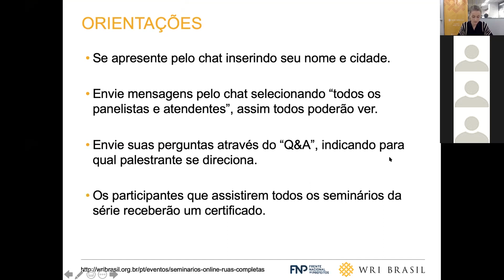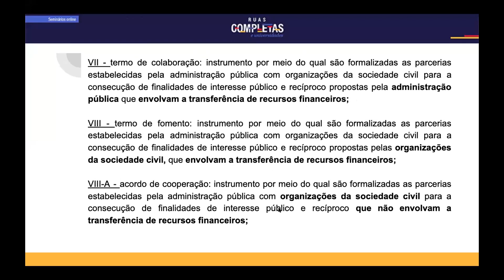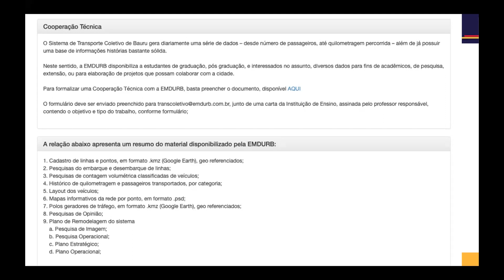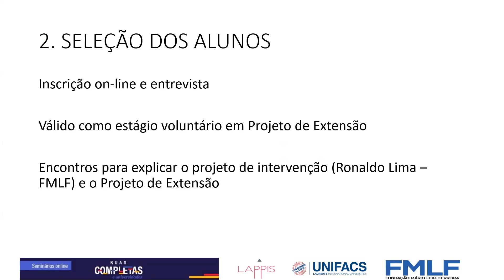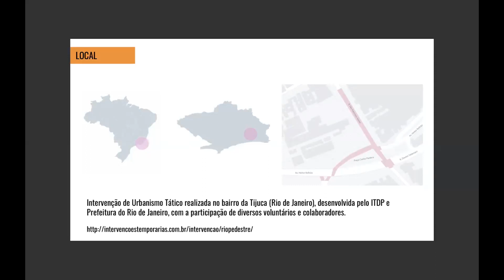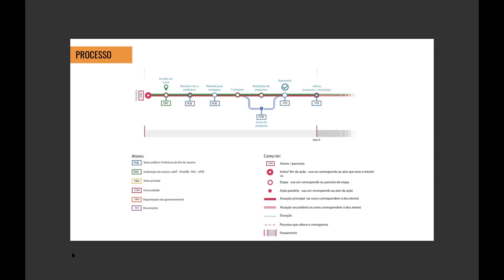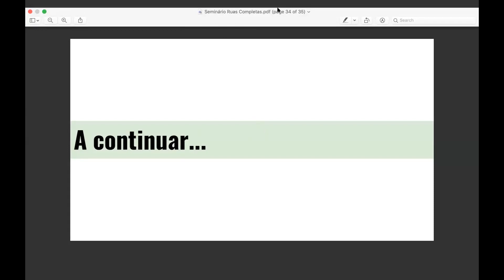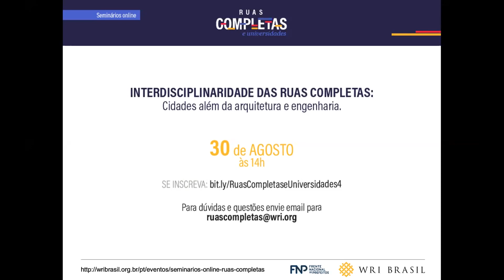Ruas Completas: uma oportunidade para a aproximação entre prefeituras e universidades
Em continuidade ao trabalho de 2018, o WRI Brasil e a Frente Nacional de Prefeitos (FNP) apresentam em 2019 a série “Seminários Online Ruas Completas e Universidades”. Em cinco encontros, professores universitários de todas as regiões do Brasil exploram temas relacionados à disseminação do conceito de Ruas Completas no meio acadêmico, entre outros tópicos.